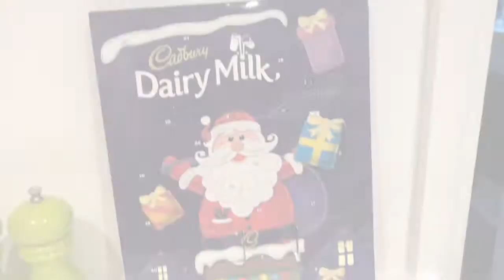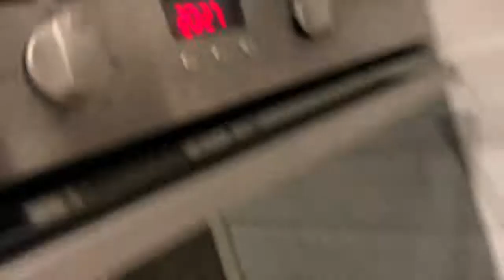Chelsey Lily Vlogmas Day 13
Welcome to day 13! Today was a very busy work day followed by a cheeky trip to Intu Lakeside to get a much-needed dress for the Christmas party on Saturday!